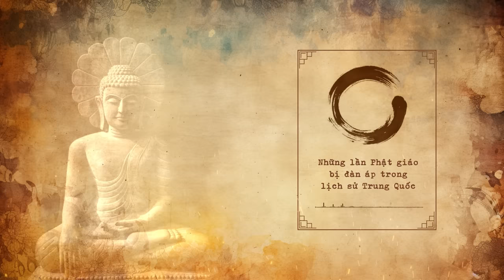TRUNG QUỐC từng ĐÀN ÁP PHẬT GIÁO THẬM TỆ đến mức nào? | Hải Stark | Thế giới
Những lần Phật giáo bị đàn áp trong lịch sử Trung Quốc  | Thế giới

Trong lịch sử Trung Quốc, bên cạnh Nho giáo hay Đạo giáo, thì Phật giáo cũng là một phần không thể thiếu khi ta nói đến văn hóa và xã hội của đất nước này. Phật giáo được truyền vào Trung Quốc từ thời nhà Hán, đã có trên 2000 năm phát triển và gây dựng được chỗ đứng vững chắc của mình. Tuy nhiên liệu bạn có biết rằng bên cạnh những thời điểm phát triển rực rỡ thì Phật giáo trong lịch sử Trung Quốc cũng đã từng bị đàn áp và tiêu diệt không chỉ một lần không? Hãy cùng tìm hiểu những quãng thời gian tăm tối đó thông qua bài viết “Bốn pháp nạn lớn của Phật giáo trong lịch sử Trung Quốc” được đăng trên website Spiderum nhé.
Các đầu sách bạn có thể quan tâm:
Nội dung:
00:00 - Start
00:35 - Bắc Ngụy Thái Vũ đế diệt Phật
4:07 - Bắc Chu Vũ đế diệt Phật
7:18 - Đường Vũ tông diệt Phật
10:58 - Hậu Chu Thế tông diệt Phật
Bài viết: Bốn pháp nạn lớn của Phật giáo trong lịch sử Trung Quốc
Được viết bởi: Spiderum Team
Link bài viết: ...
Giọng đọc: Samurice
Editor: Khang